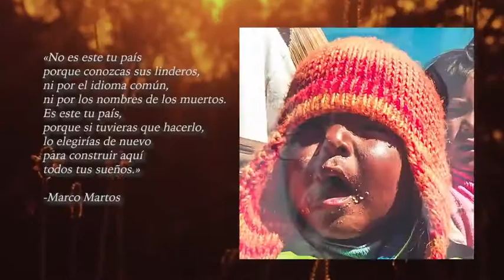🔥Canto para mi pueblo 🇵🇪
Esto no es un mensaje a la nación, ni una opinión, ni un análisis político. Es más bien una declaración de amor, de vida y de esperanza hacia un pueblo que día a día lucha por recuperar la gloria de su presente. A un país que sabe que es más grande que sus problemas. A un lugar donde la esperanza brilla cada vez con más luz. La misma luz que cada mañana ilumina nuestro caminar en esta nuestra tierra sagrada.

Peruano, tú que me escuchas. Tú que me escuchas y dices amar al Perú. Eleva tu voz desde el origen. Desde esa raíz única de donde emanan todas las sangres que componen nuestros paisajes. Hasta lo más alto de la cordillera y sus nevados. Hasta lo más profundo del mar de Grau. Hasta la naturaleza más salvaje de tu Amazonas. Hasta la hermosa soledad de tus desiertos y llanuras.

Eleva tu canto para que recuerdes quién eres realmente. Para que recordemos quiénes somos y así saber hacia dónde queremos dirigir nuestros senderos. Despertemos si queremos recuperar nuestra democracia, justicia y libertad.